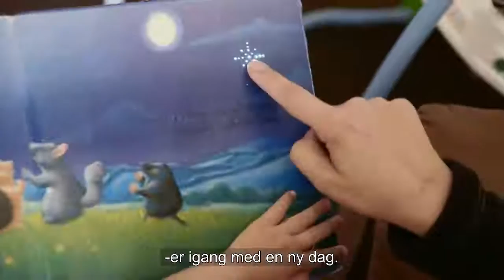In partnership with CARE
56.000 fattige kvinnelig entreprenører har fått hjelp av det to-årige samarbeidet mellom H&M Foundation og CARE så langt.